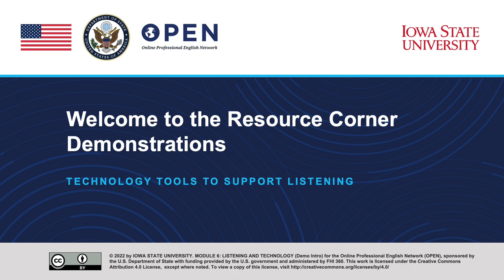Module 6: Video Demonstration (Intro)